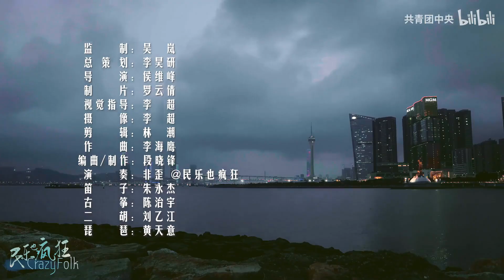22nd Anniversary of Macao's return to the motherland this time, the Song of the Seven Sons is played